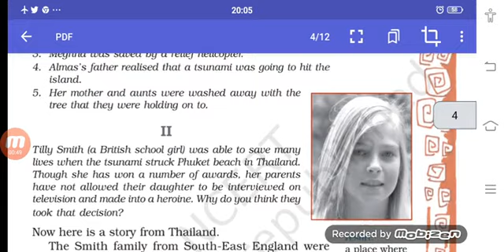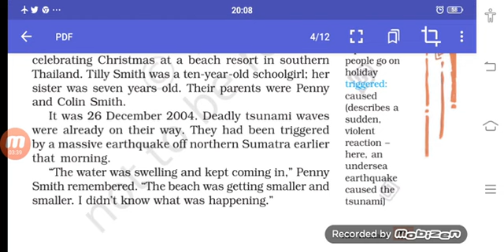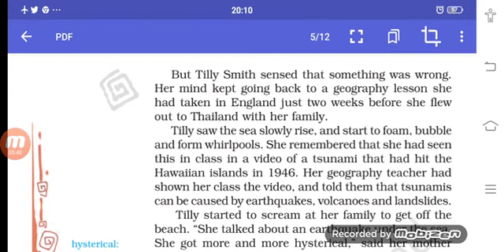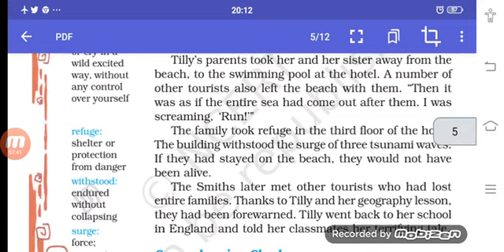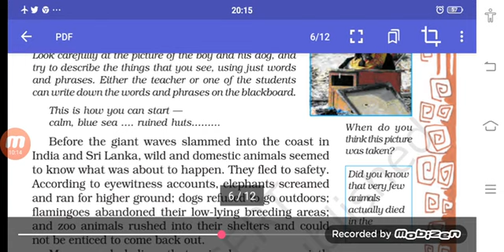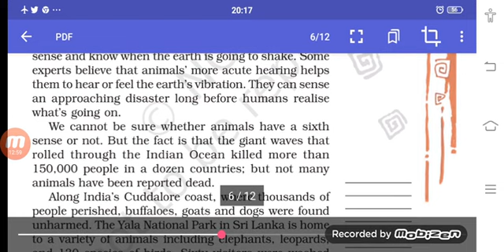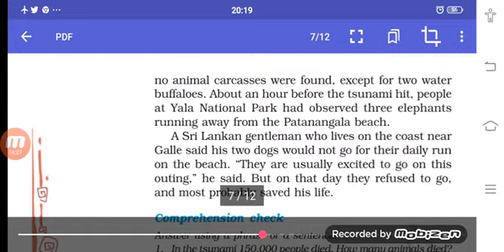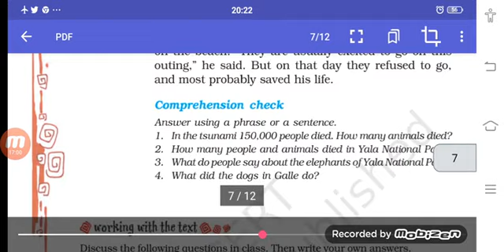Class 8 English Tsunami (Part ii) Lesson Completed